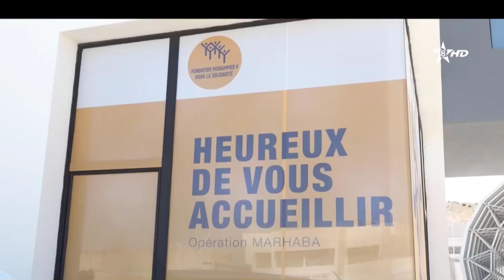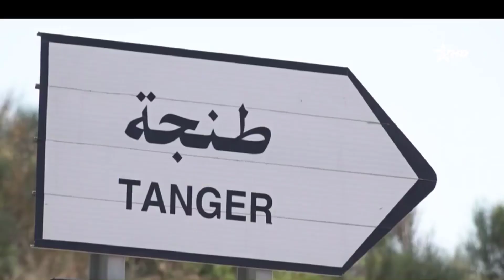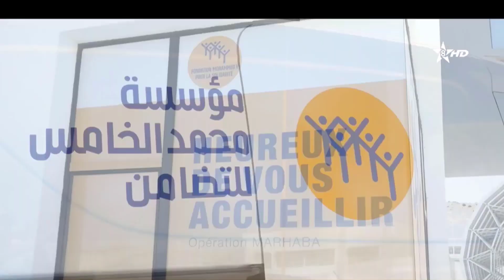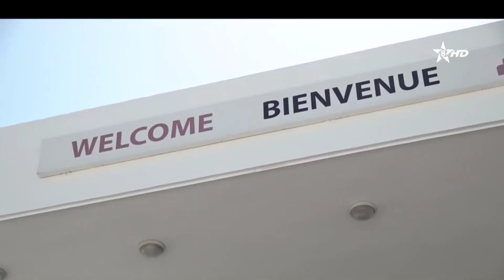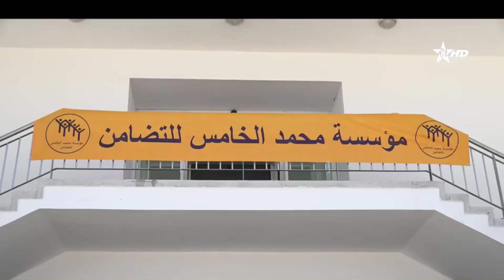Inmmudda - Marhaban 2024 | ⵉⵏⵎⵎⵓⴷⴷⴰ - ⵎⴰⵔⵃⴰⴱⴰⵏ 2024 | إنمُّودّا - حلقة خاصة حول عملية مرحبا 2024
Inmmudda - Marhaban 2024 | ⵉⵏⵎⵎⵓⴷⴷⴰ - ⵎⴰⵔⵃⴰⴱⴰⵏ 2024 | إنمُّودّا (مع الجالية) - حلقة خاصة حول عملية مرحبا 2024